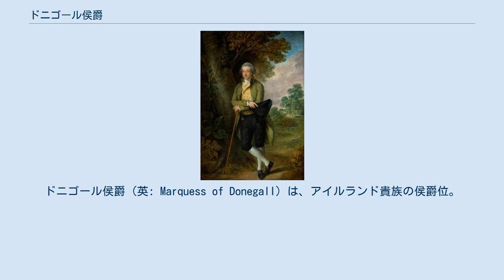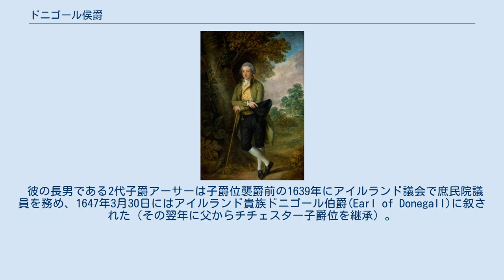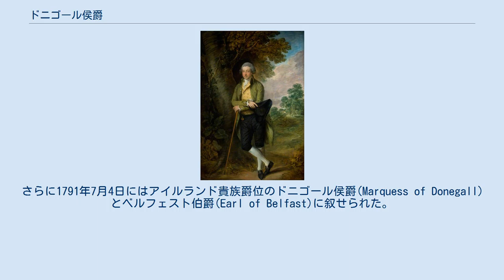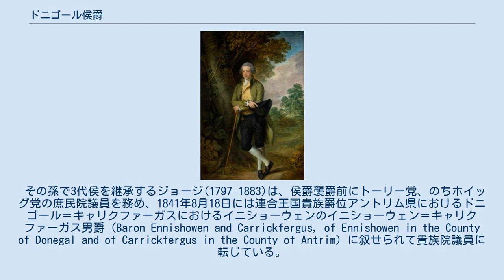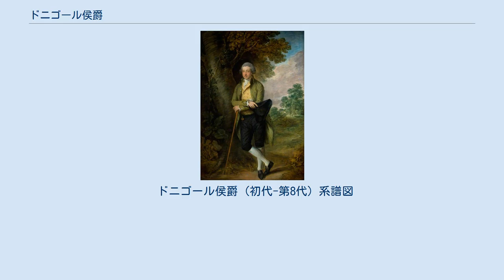ドニゴール侯爵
ドニゴール侯爵（英: Marquess of Donegall）は、アイルランド貴族の侯爵位。
 1625年創設のチチェスター子爵と1647年創設のドニゴール伯爵位を前身とし、第5代ドニゴール伯爵アーサー・チチェスターが1791年に叙されたのに始まる。
 初代ドニゴール侯爵アーサー・チチェスターの肖像画(トマス・ゲインズバラ画) チチェスター家はイングランド・デヴォンに起源をもつ。
ジョン・チチェスター(-1569)は、イングランド議会の庶民院議員やデヴォンのハイシェリフを務めた。
その息子であるアーサー(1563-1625)は、1605年から1615年にかけてアイルランド総督(Lord Deputy)を務め、その間の1613年2月23日にアイルランド貴族爵位アントリム県におけるベルフェストのチチェスター男爵(Baron Chichester of Belfast, co. Antrim)に叙せられたが、彼には子供がなかったのでこの爵位は一代で絶えた。
 しかし彼の弟であるエドワード(1568–1648)もキャリクファーガス総督やアイルランド共同財務官(Joint Commissioner of the Treasury)などアイルランドの役職を務めたため、兄の死からまもない1625年4月1日にアイルランド貴族爵位アントリム県におけるキャリクファーガスのチチェスター子爵(Viscount Chichester, of Carrickfergus in County Antrim)とアントリム県におけるベルファストのチチェスター男爵(Baron Chichester, of Belfast in the County of Antrim)に叙された。
 彼の長男である2代子爵アーサーは子爵位襲爵前の1639年にアイルランド議会で庶民院議員を務め、1647年3月30日にはアイルランド貴族ドニゴール伯爵(Earl of Donegall)に叙された（その翌年に父からチチェスター子爵位を継承）。
この爵位は父の男系男子に特別継承権を認めていた（兄弟への継承が可能）。
 そのため1675年に初代伯が生存している男子なく死去した際、甥にあたるアーサー(-1678)が2代伯を継承した。
彼も襲爵前にアイルランド議会の庶民院議員を務めた。
 その息子である3代伯アーサー(1666–1706)は、少将まで昇進した陸軍軍人であり、スペイン継承戦争に従軍したが、ムンジュイックで戦死した。
 その息子である4代伯アーサー(1695–1757)には子供がなかったため、彼の死後、甥のアーサー(1739–1799)が5代伯を継承する。
5代伯はグレートブリテン議会で庶民院議員を務めた後、1790年7月3日にグレートブリテン貴族爵位スタッフォード州におけるフィッシャーウィックのフィッシャーウィック男爵(Baron Fisherwick, of Fisherwick in the County of Stafford)に叙された（これにより彼以降の当主は自動的にイギリス議会の貴族院議員となる）。
さらに1791年7月4日にはアイルランド貴族爵位のドニゴール侯爵(Marquess of Donegall)とベルフェスト伯爵(Earl of Belfast)に叙せられた。
これが現在まで続くドニゴール侯爵位の創始である。
 その孫で3代侯を継承するジョージ(1797–1883)は、侯爵襲爵前にトーリー党、のちホイッグ党の庶民院議員を務め、1841年8月18日には連合王国貴族爵位アントリム県におけるドニゴール＝キャリクファーガスにおけるイニショーウェンのイニショーウェン＝キャリクファーガス男爵（Baron Ennishowen and Carrickfergus, of Ennishowen in the County of Donegal and of Carrickfergus in the County of Antrim）に叙せられて貴族院議員に転じている。
その後1844年に3代侯を継承し、第一次ジョン・ラッセル内閣下の1848年から1852年にかけて近衛ヨーマン隊長(貴族院与党院内副幹事長)を務めた。
しかし死去した際に生存している男子がなかったのでイニショーウェン＝キャリクファーガス男爵位は彼一代で廃絶した。
 4代侯はその弟のエドワード(1799–1889)、5代侯はその息子のジョージ(1822–1904)、6代侯はその息子のエドワード(190...